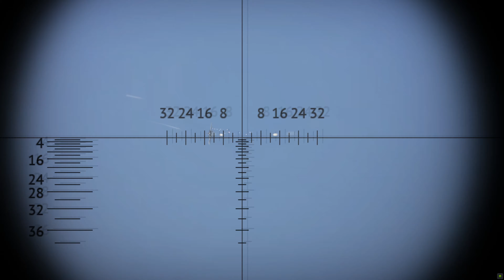F4D-1 воздушный скат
Очень сложная машина. Из плюсов: очень сложно нащупать барьер разрушаемости, очень прочные закрылки, мощная тяга на форсаже, высокая скороподъемность, разворот в горизонте на предельной скорости практически без потери энергии, при достаточном запасе энергии способен выполнить два коротких и быстрых разворота. Из минусов: на скорости в 1000 км/час и более при пикировании дубеет управление, огромный расход топлива, на скоростях 500-800 км/час легко ломает крылья на виражах, малый запас бк у пушек и низкая точность, слабый в лобовых атаках